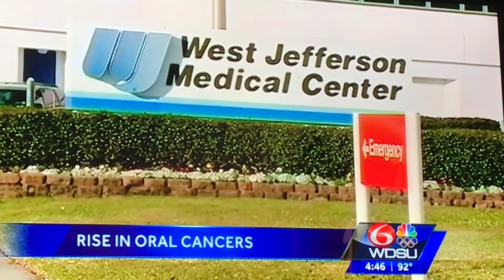Head & Neck Cancer Awareness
West Jefferson ENT offers FREE head & neck cancer screenings August 26, 2017.